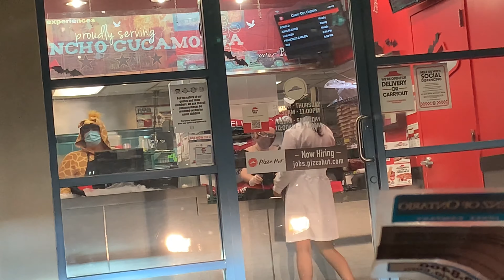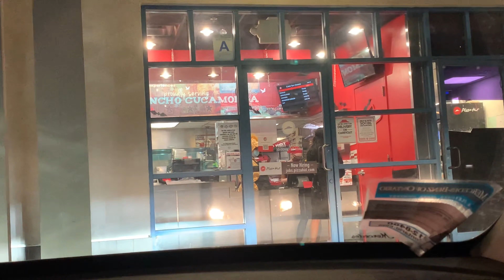🎃 Halloween 2020!!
Frances always wanted to celebrate the day of the dead "Día de los Muertos" and it went like this. This day is devoted to celebrate the life of the loved ones who have passed for a heavenly journey.